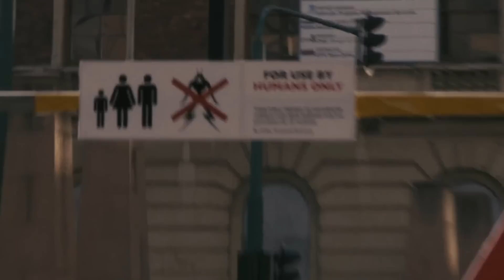Prawns Anatomy (District 9) Explored - Can Prawns Really Reproduce With Humans & Infect Them?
Prawns Of “District 9” Anatomy